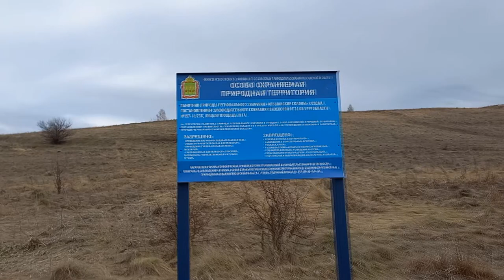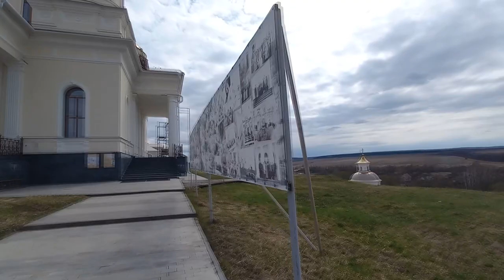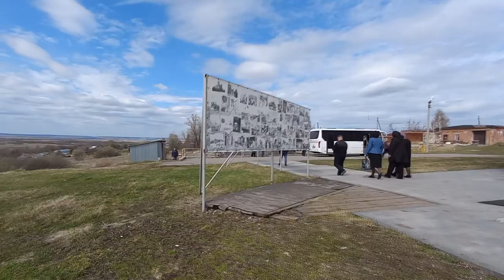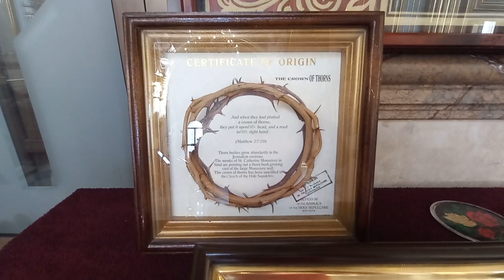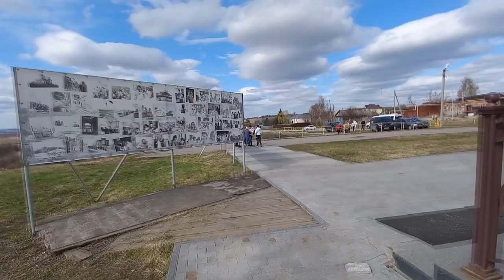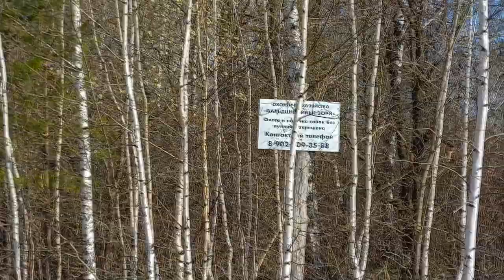Пенза - Б. Валяевка - Камайка. ВЕЛОПОХОД. Храм Живоносный источник. Заповедник "Ольшанские склоны"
Одиночный велопоход Пенза - Б. Валяевка - Камайка (через лес).  Храм Живоносный источник. Заповедник "Ольшанские склоны". Святой источник